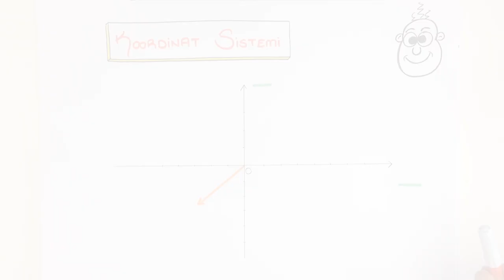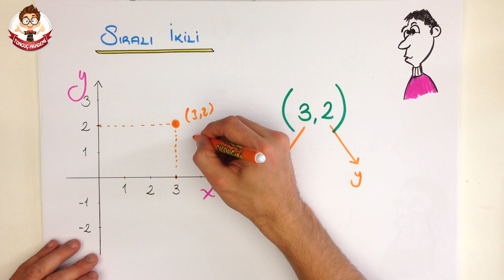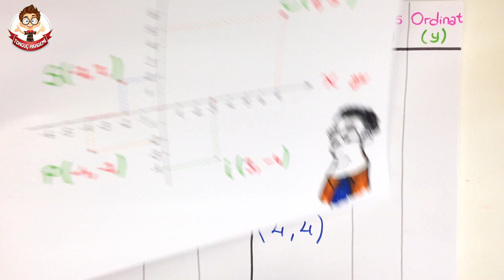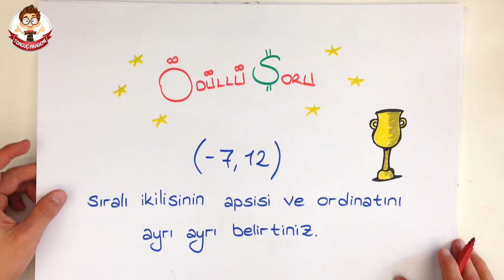KOORDİNAT SİSTEMİ | 7.Sınıf